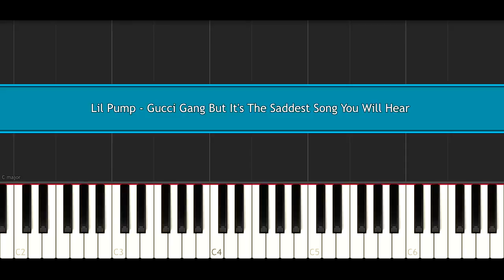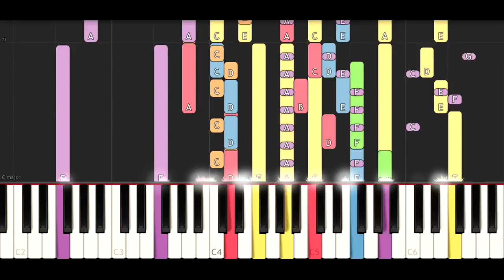gucci by gucci